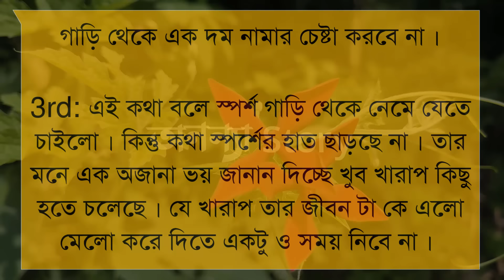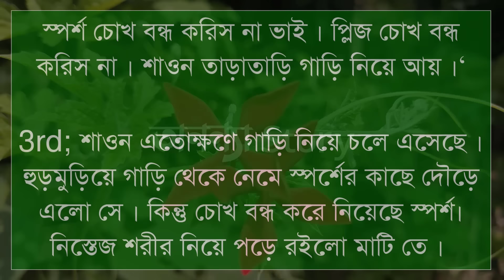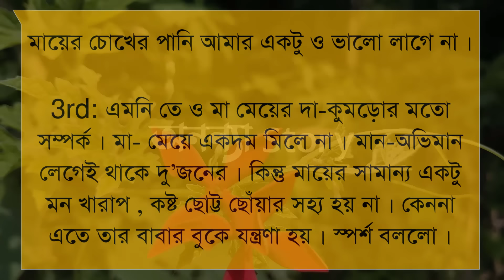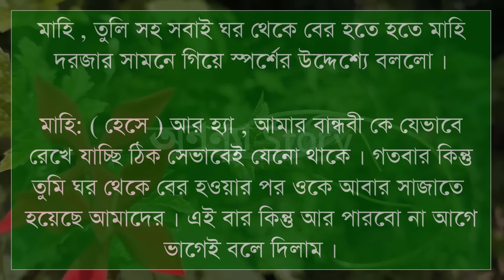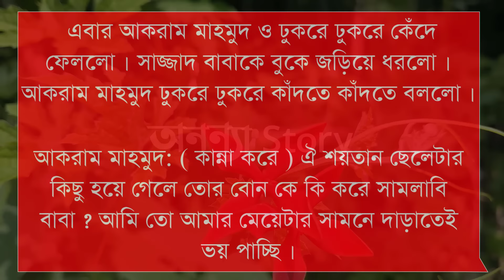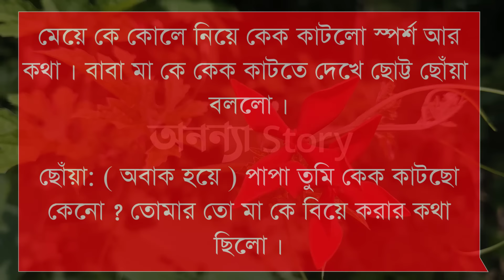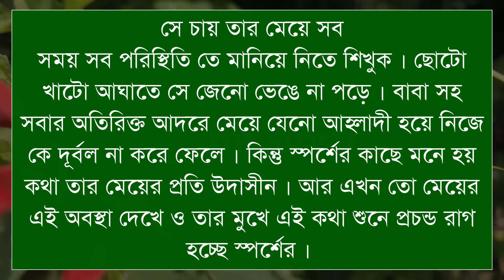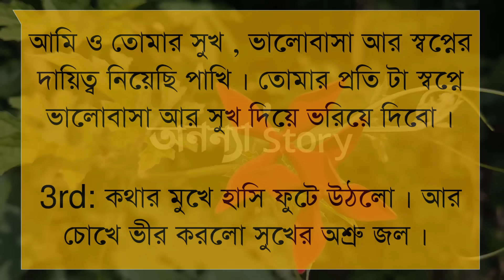ভালোবাসার প্রতিশোধ (শেষ-পর্ব) লেখিকাঃ।রোমান্টিক ভালবাসার গল্প।অনন্যা Story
ভালোবাসার প্রতিশোধ।।রোমান্টিক ভালবাসার গল্প।। রোমান্টিক গল্প | অনন্যা Story

গল্পের নামঃভালোবাসার প্রতিশোধ।

🎙️Himu+Sonalika+Sarjina+Mahabuba+Suriya+Simu+Khadija

অনন্যা Story
MB Diary